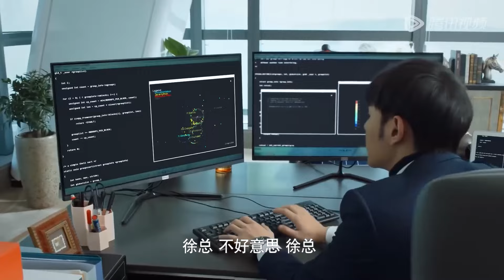灰姑娘和帥校草的戀情曝光，心機男妒忌成魔，陷害帥校草【 百岁之好，一言为定 Forever Love22-2】